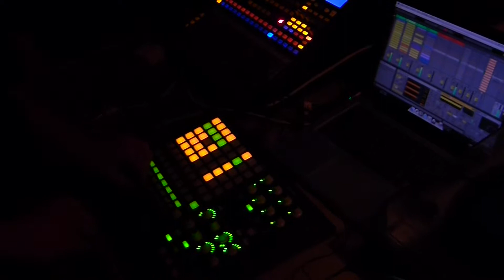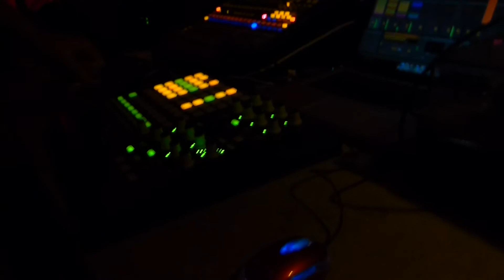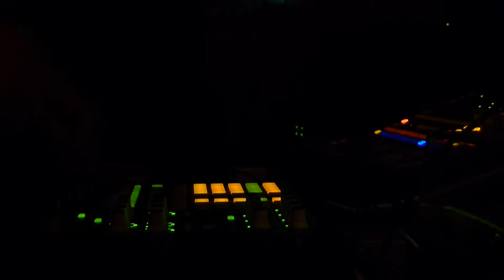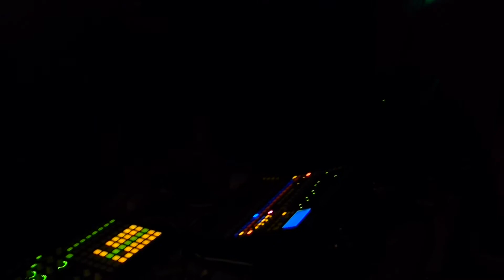Sato (Mask a Gaz records) live tribecore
Live posé à l'occasion du calage des Gregretek pour l'anniv de Cetenza et Cookie, soirée Happy Bass Birthday...